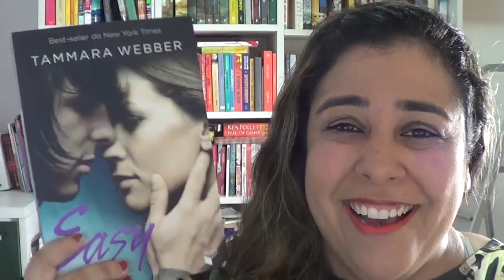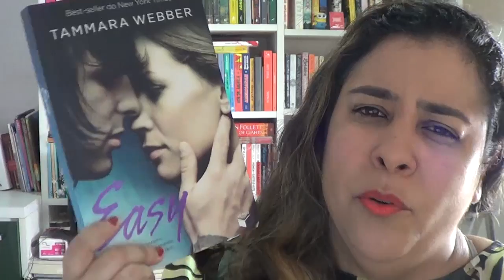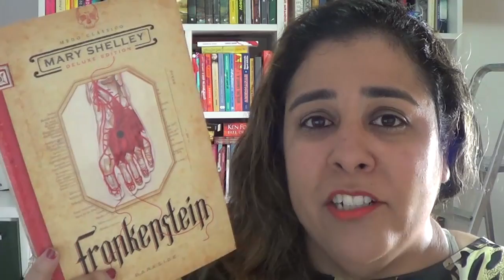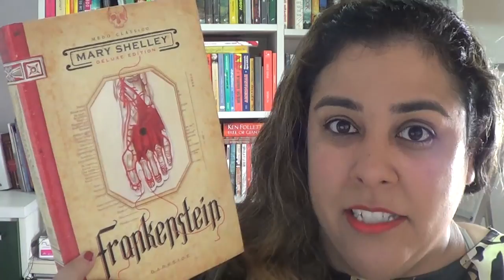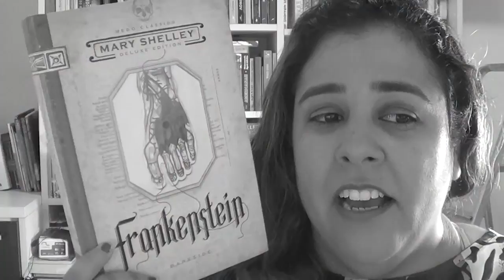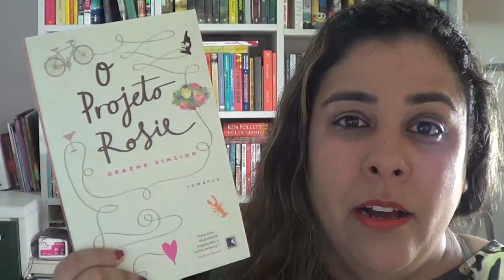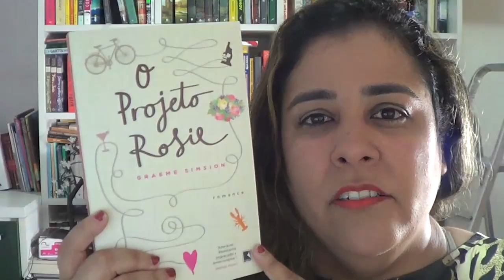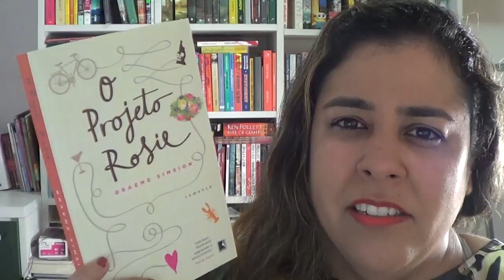TAG: QUEM SOU EU EM 5 LIVROS | TAGarelando #021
♥ Me diz aí quais são os 5 livros que definem você? Vamos conversar sobre essa TAG maravilhosa que acaba se tornando um exercício de autoconhecimento.

♥ Todo dia lá no Instagram: lainecclima

●▬▬▬▬▬★ ● LINKS ● ★▬▬▬▬▬●

CCL nas redes:

♥ FILMOW: Laine

CAIXA POSTAL DO CCL
3108
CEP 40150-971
SALVADOR - BA

VINHETA por Aurora Lins @auroralins1

Book Talk: Vídeo ou post para conversar sobre algum aspecto da literatura, como por exemplo, mercado editorial, internet, ect.

Cliffhanger Ending: Uma situação tensa de decisão ou acontecimento que requer uma continuação.